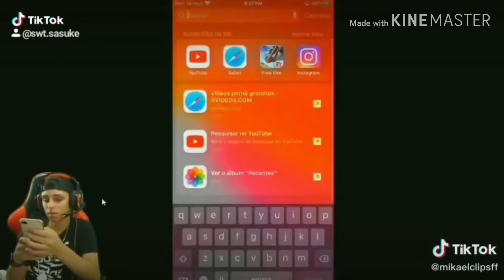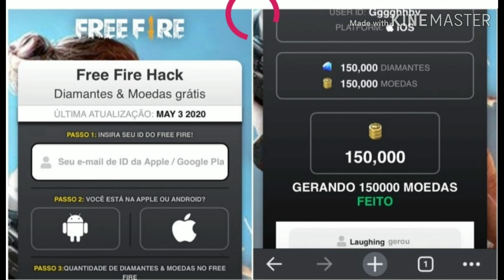🔥novas máscaras 🔥volta do top criminal🔥????